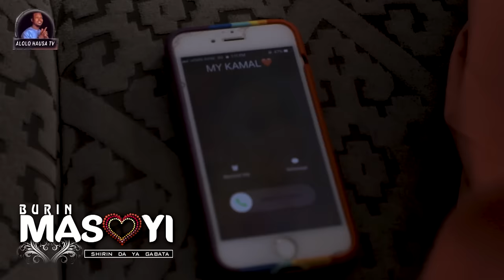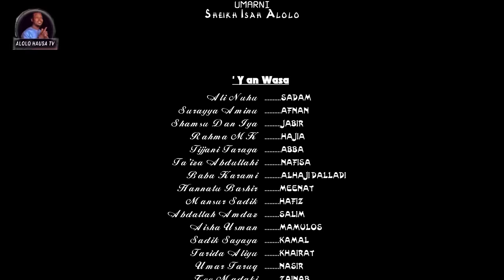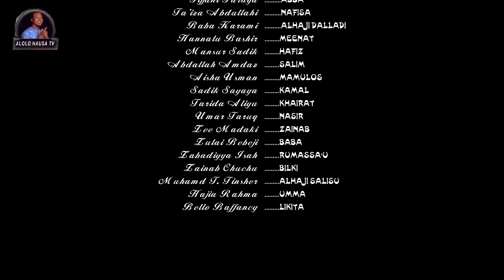BURIN MASOYI Episode 45 Original